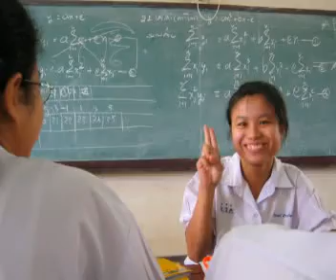M.6/2 N.W.K. #46 - Part 1